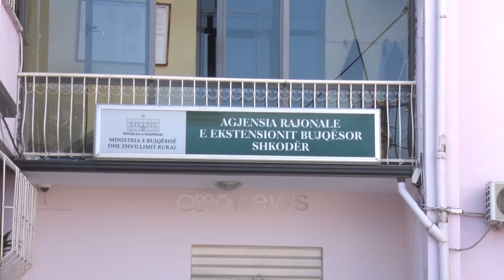Nis “lufta” për lekët e përmbytjes, bashkia Shkodër evidenton dëmet, qeveria “refuzon” faturën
Pas 46 ditëve përmbytje uji është tërhequr dhe në zonën e Nënshkodrës ka nisur evidentimi i dëmeve.

Alban Sekja, drejtues i Komisionit të Vlerësimit, thotë se fatura do ti shkojë qeverisë dhe këtë vit për herë të parë do të ketë të përfshirë edhe dëmtimet e veprave publike.

“Do të bëhet evidentimi i dëmeve për të gjitha ato shtëpi, banesa individuale dhe patjetër me tokë bujqësore, sepse e shohim situatën në terren me 40 e ca ditë në ujë. Situata është shumë më e rëndë se në 2018. Fatura financiare do të jetë mjaft më e madhe se në 2018 pavarësisht se në 2018, bashkia ka bërë të njëjtën punë.”

Por ministrja e Bujqësisë, Milva Ekonomi, që në nisje të procesit e ka bërë të qartë qëndrimin e qeverisë.

“Kjo është puna e bashkisë, nuk është detyrë e qeverisë. Është detyrë e çdo bashkie. Ju e dini që ligji i emergjencave civile i ndryshuar në Republikën e Shqipërisë, i jep përgjegjësi bashkisë për të pasur një fond special deri në 4% për të përballuar këto emergjenca civile.”